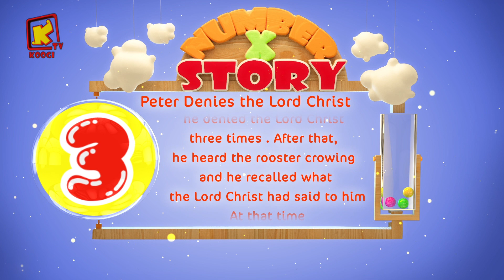Number× story - No 3 - Ep 01- Peter Denies the Lord - Koogi Tv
Coptic orthodox channel for kids
6/5 -27500 H 11096